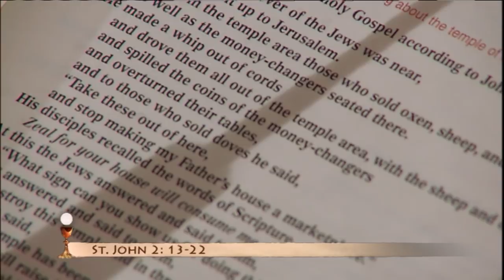Misa Diaria - 2017-11-09 - Bp Andrzej Siemieniewski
Dedicación de la Basílica de San Juan de Letrán (Fiesta)